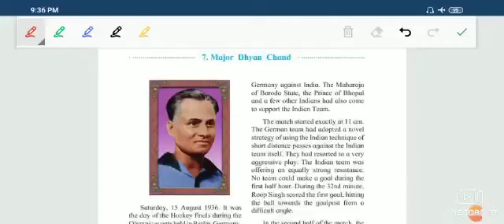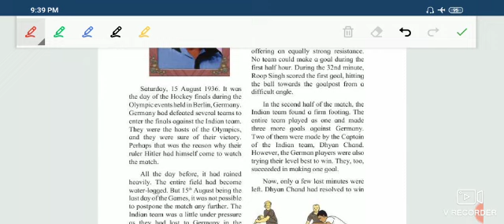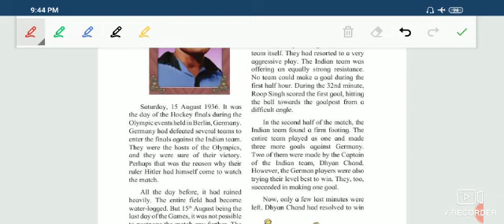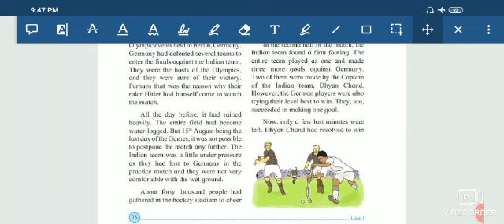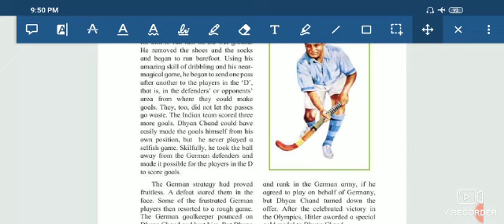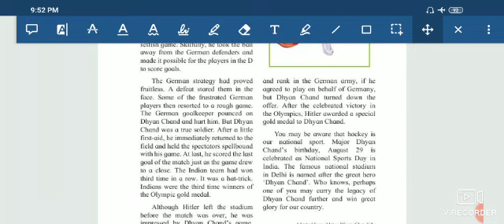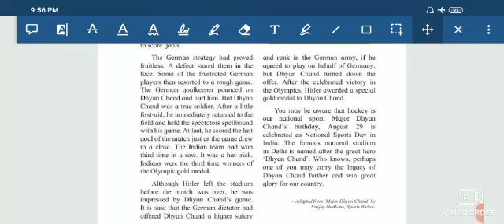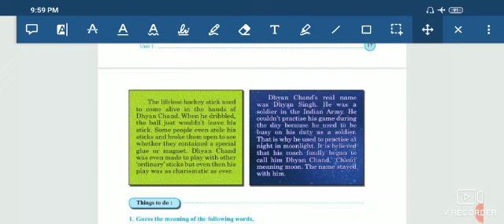Std. - 5th Sub. - English balbharati 7. Major Dhyan Chand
Std. - 5th
Sub. - English balbharati
7. Major Dhyan Chand